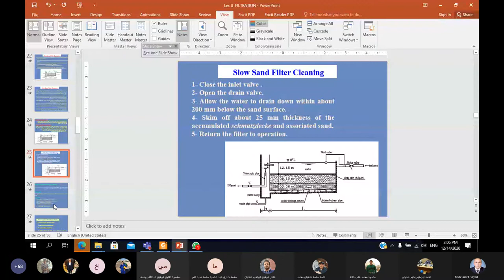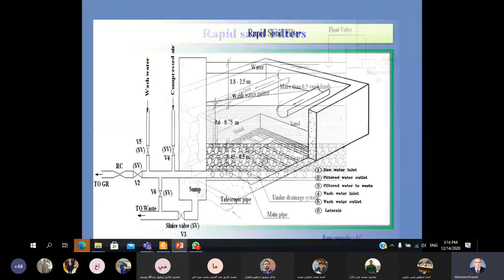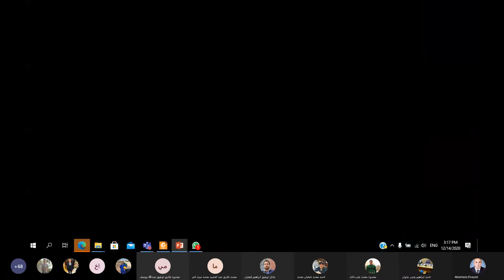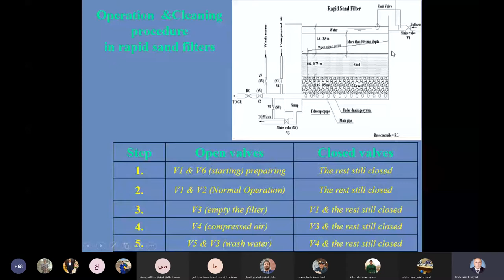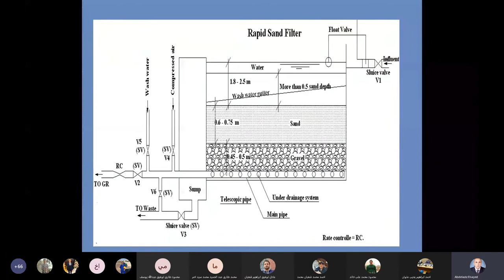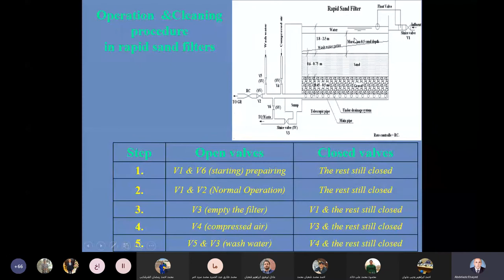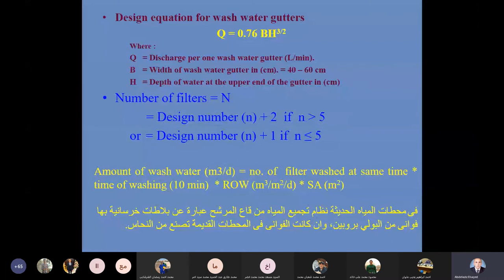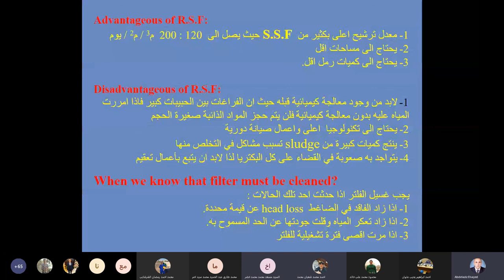محاضره صحيه 8 جزء 2